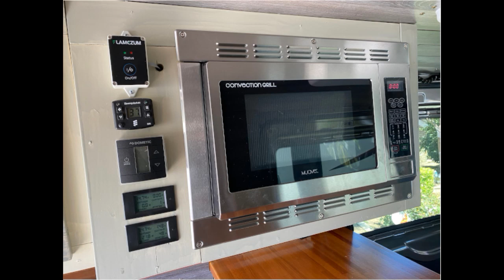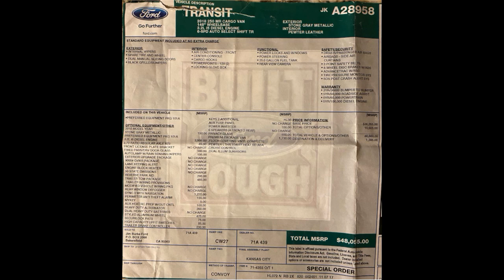2018 Ford Transit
2018 Ford Transit
Bakersfield, CA, 93311
Price: $62,000

Features:

Length: 19 ft.
Mileage: 30,000
Engine: V6
Sleeps: 4
A/C Units: 1
Exterior: Stone Gray Metallic
Interior: Pewter Leather

Description:

2018 Ford Transit Cargo Van 250 PowerStroke Diesel Converted Van. Includes the following:
Heavy Duty Special Order Powertrain - 7500 lb Towing Capacity
Dometic Penguin II Black 13,500 BTU AC
Maxxair MaxxFan Deluxe Remote Fan Lid
1.0 Cubic Foot, 120v SS Microwave Convection Oven and Grill
West Marine Cruise 130 SS Refrigerator
Eberspacher Espar Airtronic D2 air heater 12v Diesel
Dometic 1-burner RV/Marine Propane Cooktop w/sink, Fold-Down Fresh Water Faucet
Butcher Top Red Oak Countertop
Foldable Queen Bed
Over the Countertop Modular Queen Bed
Renogy 200w Solar Panel System
Second Set of Original Ford Wheels w Winter Tires
Passenger Swivel Captain Chair
24 in Square Table
Throughout Sound Deadening and R-Max Thermasheath-3 Insulation
Clean title on hand.